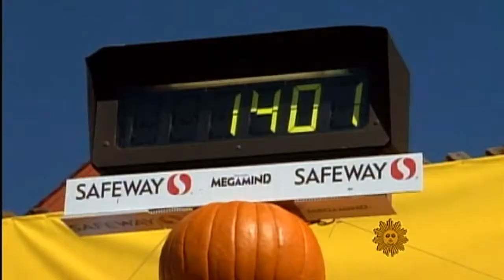Pumped Up Pumpkins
Sunday Morning's John Blackstone traveled to California's Napa Valley where wine vineyards, whom ordinarily grow grapes, are attempting to grow some of the largest pumpkins in the world.